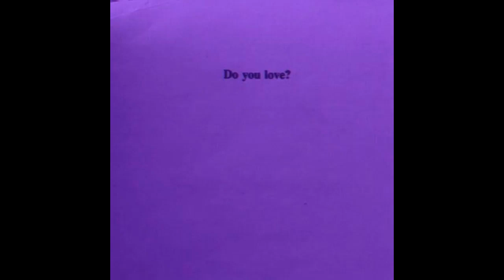[FREE] Suei Type Beat "LONELY" (prod. Herless)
[FREE] Suei Type Beat LONELY"

Prod. Herless

BPM: 144

~Para el uso o compra de este beat mandarme DM por INSTAGRAM: @herlessito

- Siempre gratis para organizaciones sin fines de lucro, solo asegúrese de acreditar (prod. Herless) en el título
- Si no cumples con estas condiciones te bajaran el video.